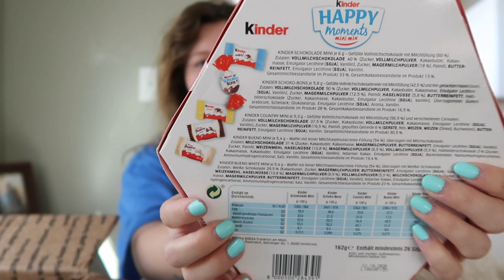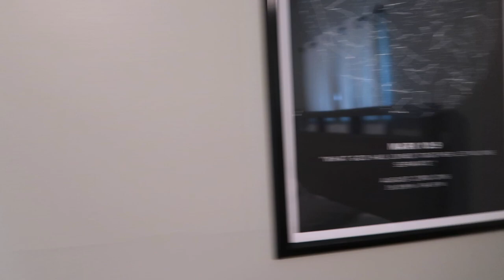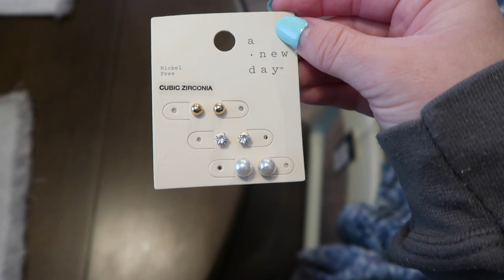GERMAN CANDY UNBOXING + NEW HOUSE UPDATES // Vlog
Hi friends :) I've missed you guys! I hope you enjoy this vlog ♡

In today's vlog I unbox a huge package from our friends stationed in Germany! They sent over all kinds of treats for us to try :) Let me know if we should film a video of us trying some of them out. I also take you around our house and show any new updates since the last time you saw it! If you are new here, my husband and I recently moved back to Ohio from Florida and bought our first house! My husband Devin just got out of the Air Force so we are starting our new 'civilian' life together.

"A woman who learns to fully trust God will have the ability to thrive in any season of life." ♡